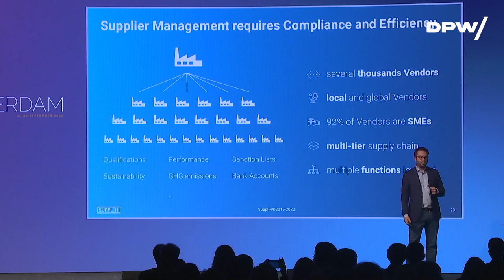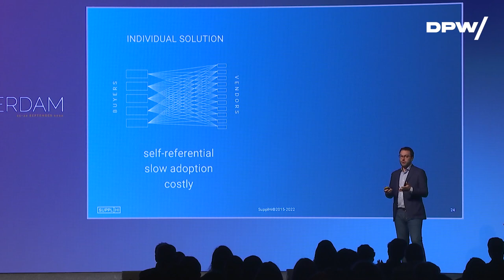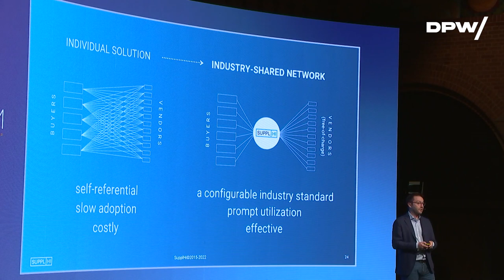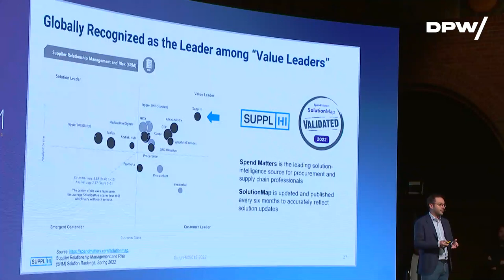Revolutionizing Supply Chains Through End-To-End Vendor Management w/ Giacomo Franchini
SupplHi is the end-to-end vendor management SaaS for critical supply chains delivering efficient and compliant processes.

Speaker: Giacomo Franchini, Director at SupplHi